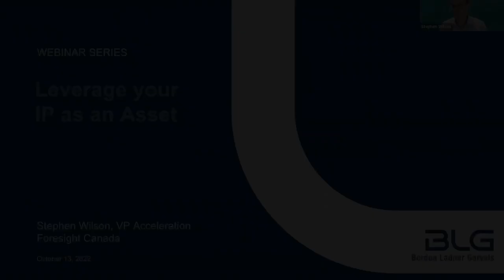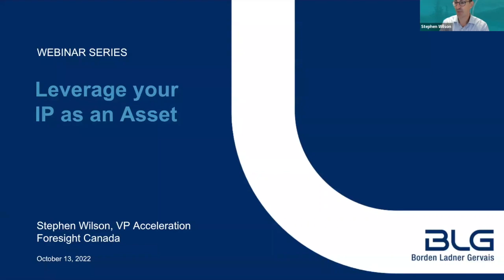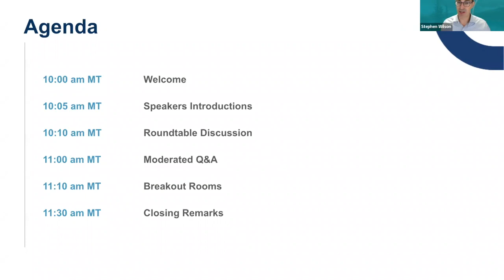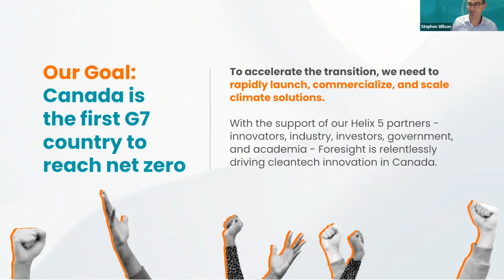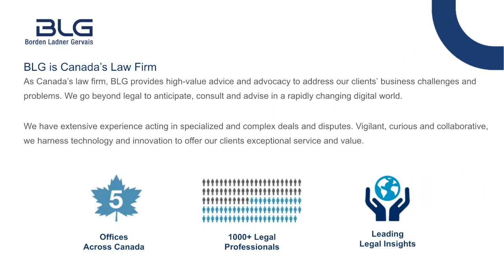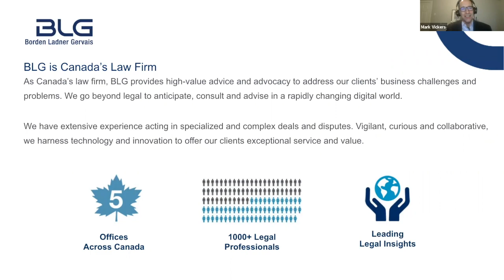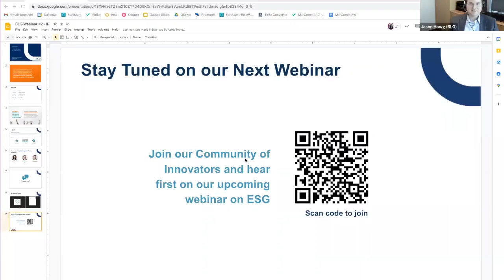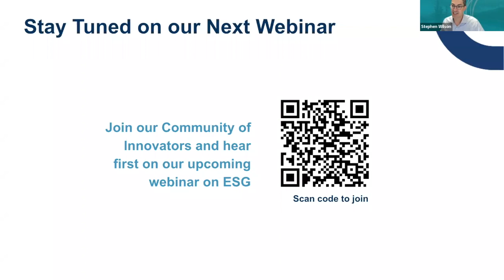BLG Webinar Series - Leverage your IP as an Asset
A company’s intellectual property (IP) can be an invaluable asset, leveraged to catalyze commercial growth and fuel future commercial endeavours.

Jason Howg, Mark Vickers, and Vanessa Renee Little of BLG discussed how a cleantech company’s IP can be developed, leveraged, and safeguarded as a business and commercial asset, and share some insights on developing an intellectual property strategy.

Speakers:

Jason Howg, Intellectual Property Lawyer, BLG
Mark Vickers, Health Care & Life Sciences Lawyer, BLG
Vanessa Renee Little, Intellectual Property Lawyer, BLG

This webinar series, sponsored by BLG, will provide insight for new ventures developing industry-leading governance and capital structures in order to increase the ability to raise capital, manage risk, and secure new customers.